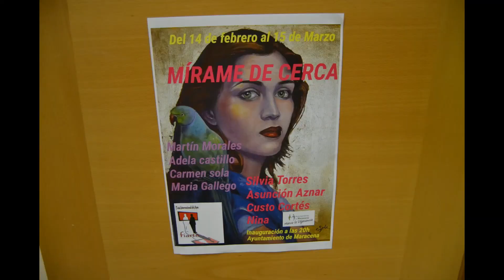Mírame de cerca, en el Ayuntamiento de Maracena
'Mírame de cerca' es una colectiva de ocho pintoras que hasta el próximo 15 de marzo se puede contemplar en el Ayuntamiento de Maracena. En concreto, las artistas participantes son Martín Morales, Adela Castillo, Carmen Sola, María Gallego, Silvia Torres, Asunción Aznar, Custo Cortés y Nina. La muestra, comisariada por Yamal Din, presidente de Fiarte, se compone de una treintena de obras de distintos estilos (dibujos, acrílicos, acuarelas,...) y temáticas (paisajismo, retratos,...). Antonio Ortigosa, concejal de Cultura, mostró su satisfacción al ver «estas obras maravillosas realizadas por mujeres» al tiempo que recordó la apuesta de su  Ayuntamiento por la igualdad. El toque poético-literario corrió a cargo Marcos Jiménez, que leyó cuatro poemas de amor.